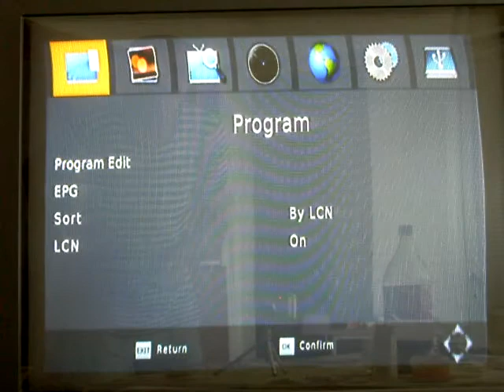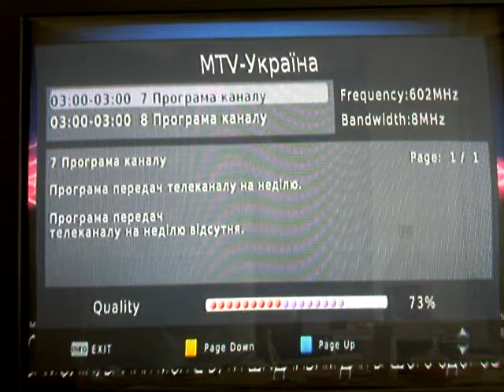03.06.2012_Ukr-T2-ch37-MTV Ukraine_x264.mp4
DVB-T2 Ukraine - reception in Varna/Bulgaria - mux 37ch,  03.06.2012